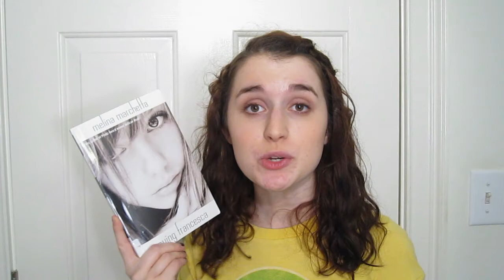Review: Saving Francesca by Melina Marchetta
I don't think I actually said anything about this book that would actually be appealing to anyone.  Basically, it's about a girl whose mom is depressed and she has to help her family get through it on top of going to this all-boys school with a bunch of crazy (but she soon finds to be awesome) gals.  Ahhh I loved it.  I hear there's a companion novel, which I will read soon!